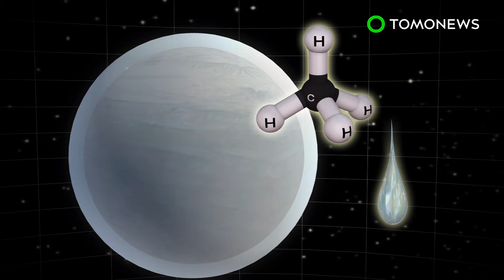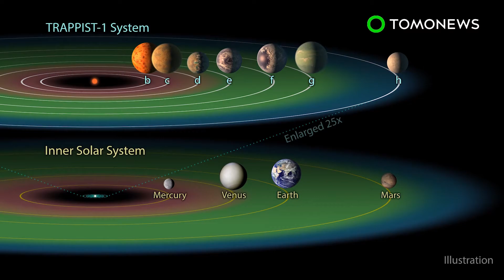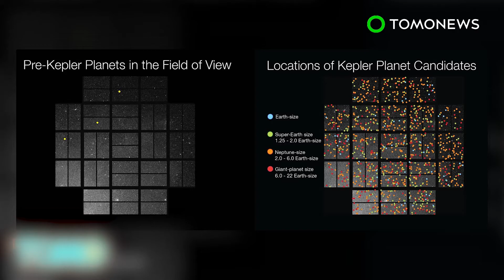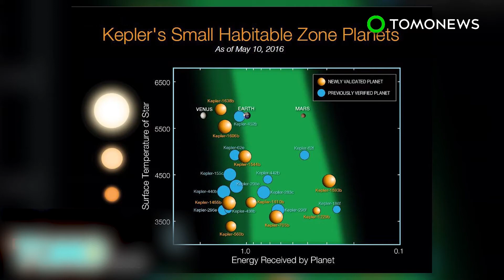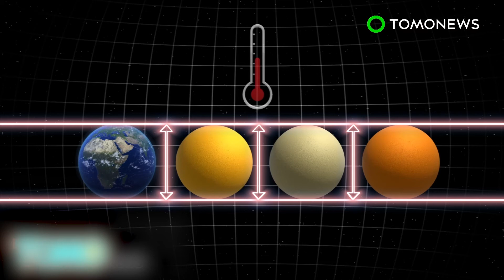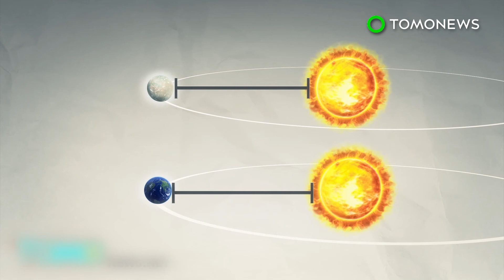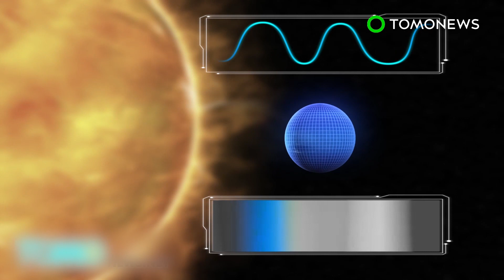Earth-like planet: Atmosphere found on nearby exoplanet GJ 1132b hints at water world - TomoNews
UNITED KINGDOM — For the first time ever, astronomers have detected an atmosphere around a planet other than earth, marking a significant step in the search for extraterrestrial life.

A team from Keele University in the United Kingdom made the discovery on planet GJ 1132b, which is roughly 1.4 times the size of earth and is located 39 light years away in the Vela constellation.

The earth-like planet orbits a red dwarf star that is smaller, cooler and dimmer than our own sun.

Dubbed “super-earth,” the planet is believed to be surrounded by a thick atmosphere rich in water or methane — or potentially both, according to university press release.

Scientists say one possibility is that GJ 1132b is a water world with an atmosphere of hot steam.

But with a surface temperature of 370 degrees Celsius, the world is unfortunately not habitable, as life on earth has only managed to survive in up to 120 degrees Celsius.

There’s still a lot more to learn about GJ 1132b, and scientists hope to be able to observe it more clearly using instruments like the Hubble Space Telescope, ESO’s Very Large Telescope and the James Webb Space Telescope.